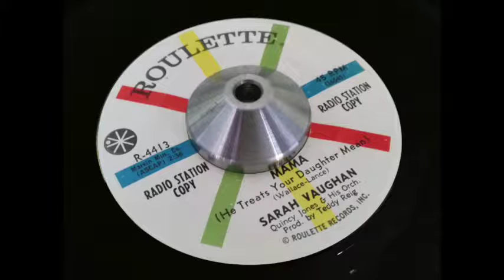Sarah Vaughan - Mama He Treats Your Daughter Mean